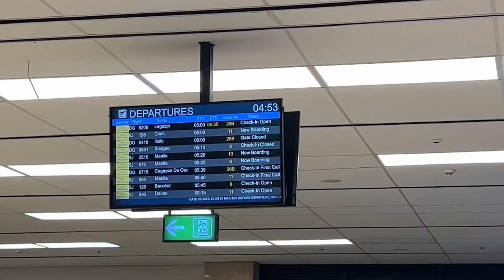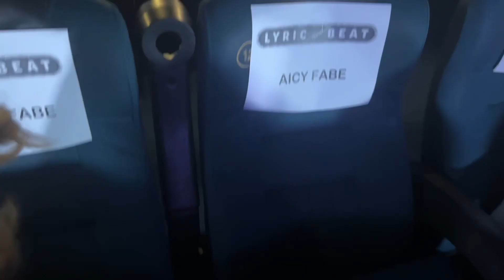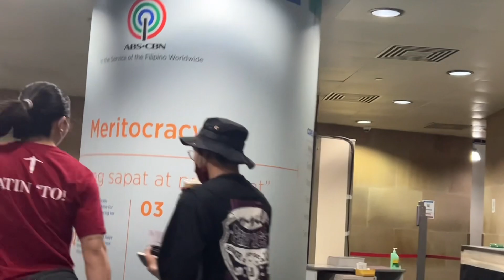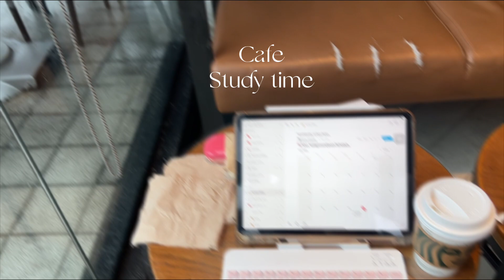Lyric & Beat Press Conference 🎭Cinema screening| 🎥Life in MNL 🏙 FABETWINS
Its been a while since we posted! So happy for the opportunity to the opportunity we got. This is our first ever debut on national TV! So overwhelming for us.

Our schedule coming here to Manila has been packed. Araw-araw may event and thank God! Salamat ng maramin sa supporta ninyo!